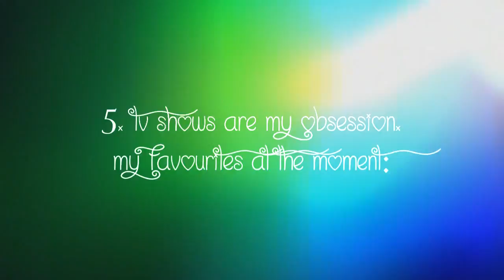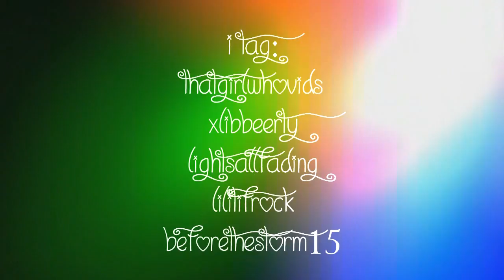I was tagged: 5 facts about me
Warning: contains meh face. :P

Fashionably late to the tagged party. *throws confetti* IT'S A PARADE!

Thanks for tagging me Feuwise6 :)

I tag (you don't have to make a video if you don't want to, I won't yell at you):
ThatGirlWhoVids
xLibbeerty
lightsallfading
lilitifrock
BeforeTheStorm15

This is the most inspiration I've had for anything for months. :( WAAAAAAHHHHHHHHH. Inspiration, thou art a heartless bitch.

The pictures of tea and biscuits belong to whoever took them. All other pictures belong to me, obvs.

Had to convert it to MP4 and re-upload because YT isn't even bothering to work these days!

Vicki
x

All clips, music and overlays used belong to their original copyrighted owners. I do not claim ownership of anything in this video (apart from the editing). I do not (and wouldn't want to) profit from this video.